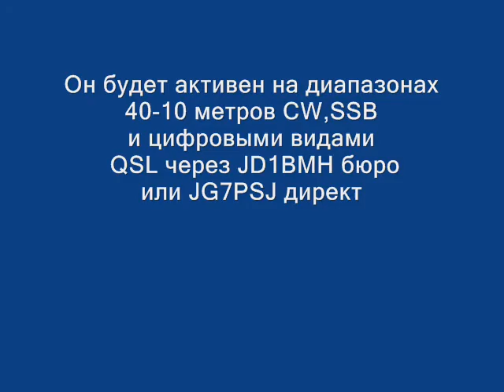JD1BMH Остров Титидзима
Хироюки ,JG7PSJ будет активен с острова Титидзима (IOTA AS-031) , острова Огасавара (острова Бонин) с 27 апреля по 11 мая 2014 года позывным JD1BMH